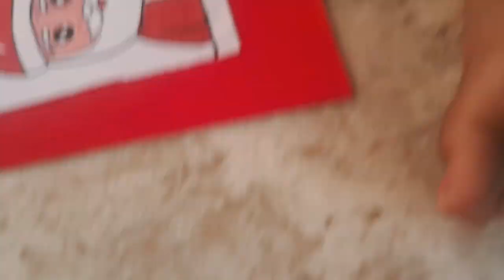🧑‍🎄 trendingvideo merrychristmas Easy Santa 🎅 art handmade craft lb vlog daily 🎄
Happy new year 2024 craft lb